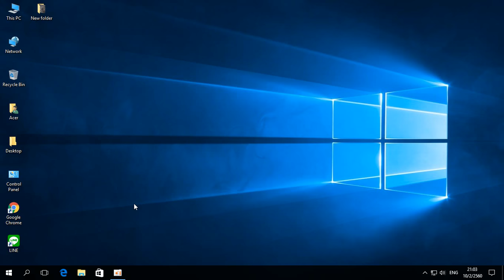การทำแผนที่บ้านด้วย Google Maps